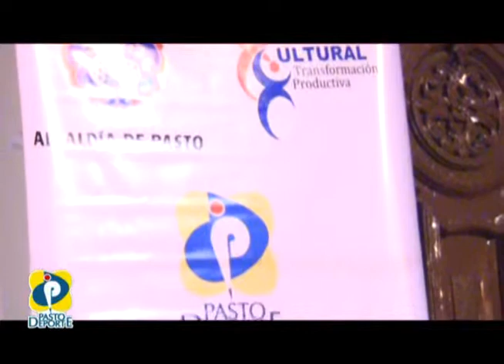PROGRAMA PASTO DEPORTE CONTIGO No 30 NOVIEMBRE 21 DE 2012